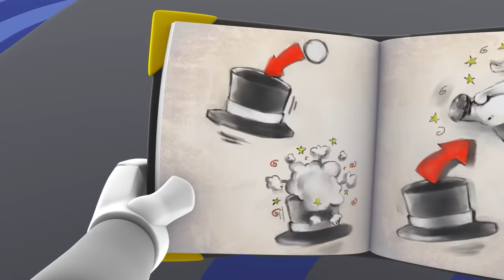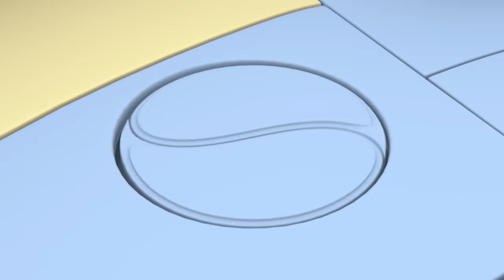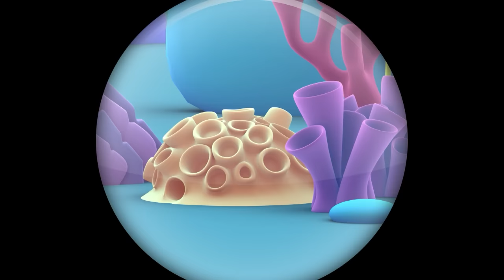Rob Better BEE-lieve It! 🐝 | Rob the Robot | Preschool Learning | Moonbug Tiny TV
When the flower Orbit is painting starts to wilt, Rob and crew head to the Garden Planet to search for a replacement.

📺 Click below for handpicked cartoons from Moonbug! 📺

00:00 Green Thumb
11:43 Team Power
22:43 Tricked
33:43 The Mouse House
44:43 Knight For a Day
55:43 Treehouse Trouble
1:06:43 Puzzled
1:17:43 Too Much Fun
1:28:42 Up up and Away
1:39:42 Space Cat Petsitters
1:50:42 Color Confusion
2:01:41 Space Virus Blues
2:12:41 The Cheeeasiest Mission Ever
2:23:40 Bone To Pick
2:34:40 The Ugly Space Duckling
2:45:40 Origami Whammy
2:56:40 Mud Trouble
3:07:39 Splish Splash